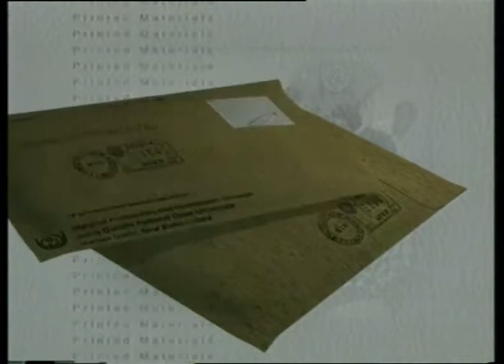Theatre of Manipur Part-II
Subject : NE WINDOW
Course Name : North-East Studies